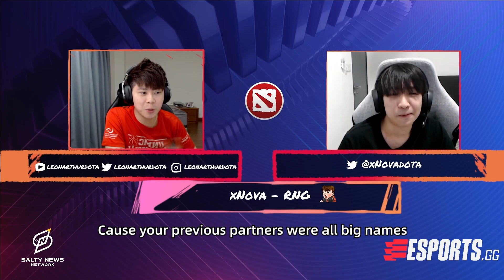DOTA 2 PODCAST - RNG.xNova - Connecting the Dotes #9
LeonArthur's podcast with xNova from RNG. In this episode, we talked a lot about xNova himself, about his teammates, and some histories.

Special shoutout to 思思, my friend from China that contributed some of the questions here as well.

0:00 - Shouout to yall & Esports.GG
1:06 - Intro & Nicknames
3:28 - Chalice
5:29 - Somnus as his opponent
6:45 - Emo
7:30 - Somnus
8:58 - RNG
11:15 - From WG to PSG.LGD
11:53 - The Tryouts with PSG.LGD
13:08 - PSG.LGD'S MAGICAL STORY
14:46 - Hypothetical Question
15:22 - GodKing
16:55 - Plans during the shuffle period
17:42 - Ending thoughts